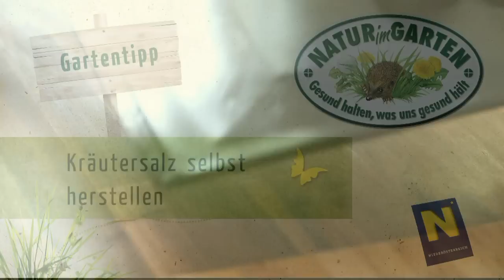Kräutersalz selbst herstellen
Ende Juli heißt es, Kräuter zu ernten und zu verwerten -- wie zum Beispiel als Kräutersalz. Denn jetzt im Hochsommer haben sich im warmen Sonnenlicht die meisten der ätherischen Öle und anderen Inhaltsstoffe ausgebildet. Genau zu Mariä Himmelfahrt am 15. August endet traditionell das Ernten der Kräuter, denn ab dann wird die Witterung kühler und feuchter.

Aus Kräutern lässt sich vieles herstellen. Wichtig ist es, die duftenden Blüten, Blätter und Stiele zu konservieren. Am einfachsten trocknen sie büschelweise im Dachgebälk oder anderswo im Haus. Bei Bedarf nimmt man die raschelnden Teile, rebelt und zerkleinert sie, verkocht sie gleicht direkt oder aber stellt ein Kräutersalz her. Salz wirkt dabei zusätzlich konservierend und bietet zudem eine Geschmackskomponente mehr. Kräutersalz eignet sich für jede pikante Speise; wir empfehlen Ihnen eines mit mediterranen Aromen.

Schritt 1
Trockenen Sie mediterrane Kräuter wie Rosmarin, Oregano und Thymian entweder im Rohr bei etwa 40 °C oder an der Luft -- wie, das zeigt der Gartentipp „Kräuter richtig trocknen".

Schritt 2
Mischen Sie die Blättchen mit dem groben Meersalz gut durch.

Schritt 3
Mit einem Mörser zerkleinern Sie Salz und Kräuter weiter, bis eine gut durchmischte und regelmäßig zerkleinerte Salzmasse entsteht.